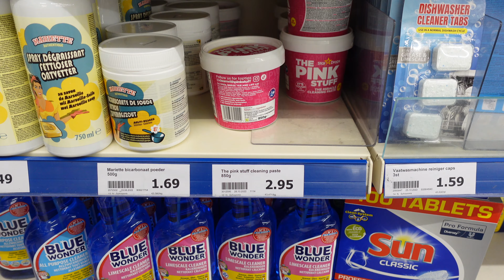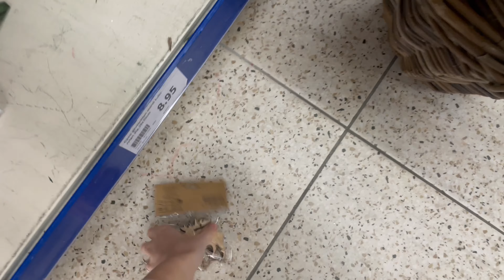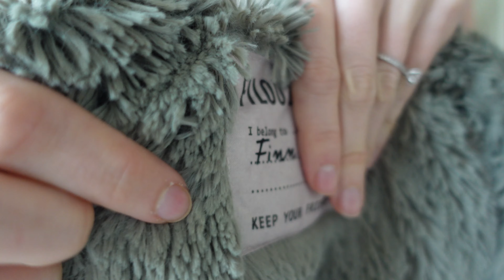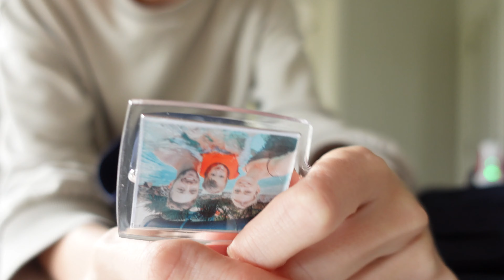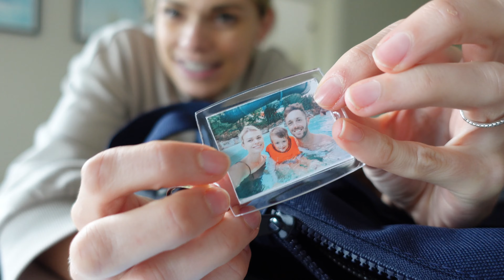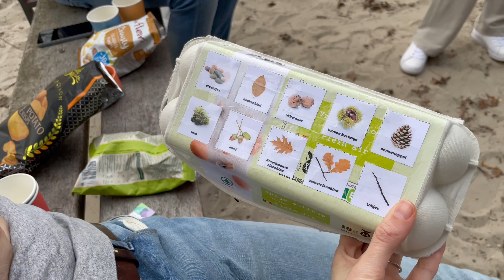Logeerkamer updaten en preppen voor School! WEEKVLOG 2022 | Lifestyle Spot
♥ Logeerkamer updaten!

Emma sleep: Gebruik code "LIFESTYLESPOTYT" voor korting!

☆ MUZIEK IN VIDEO'S ☆
Wil je deze ook gebruiken voor je eigen video's?

XO,
Pauline

Deze video bevat een samenwerking met Emma. Voor meer informatie, ga naar